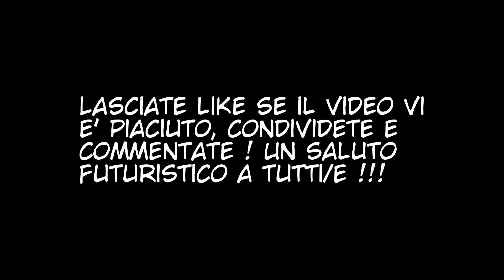GOHANxTRUNKS AFTER VOLUME 3 MANGA ITA ( Parte 2 )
Disegni/Storia : Young Jijii , Omada Naoyuki
Traduzione/Editing : Mirai Laura & Mirai Sadok
Musiche ( alcune ) : Android Orchestra

Veniteci a trovare anche nei social: -Facebook -Twitter Qui sotto trovate i link della socia Mirai Laura e dei vari collaboratori: -Mirai Laura Instagram